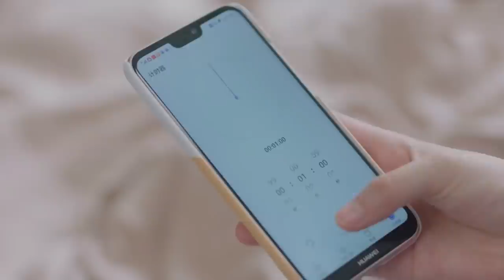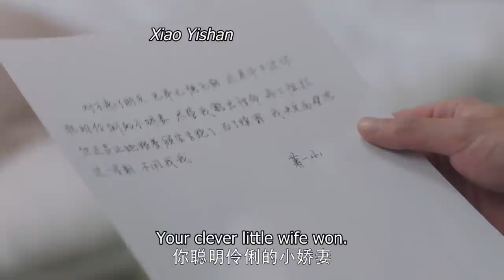[ENG SUB] 别想逃！我是你的命中注定！|一不小心捡到爱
⏰每天GMT+8  21:00更新~
【更多更多精彩呈现】
该剧改编自阿里文学旗下书旗小说作者纯风一度所著的IP《一不小心捡到个总裁》，讲述了“小白兔”顾安心一不小心捡了争夺集团继承权遭遇事故“大灰狼”凌越回家，生活及身份迥异的两人同居欢喜过招，在现实生活中开启高甜恋爱副本的故事。